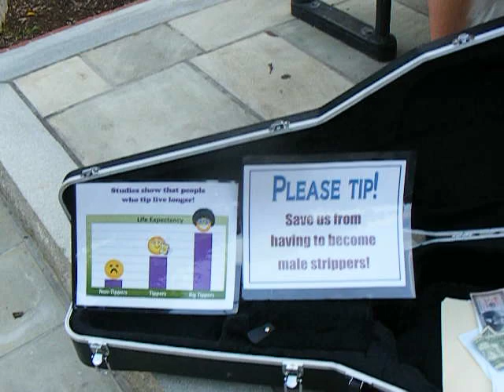Amazing Street Musicians (Noah Guthrie & Zach Wells)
The extremely talented Noah Guthrie and Zach Wells on the streets of Greenville, South Carolina.

Alex Hunnicutt- Camera man